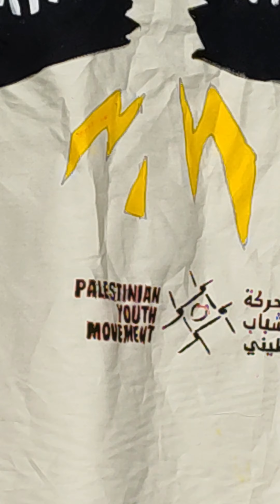New Yorkers protest against Kamala Harris and Donald Trump. 2of6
The protest "NO VOTES FOR GENOCIDE" in Manahatta, Lenapehoking (Manhattan, New York City), was organized by The People's Forum, Palestinian Youth Movement, and others, on Saturday, November 2, 2024.

The rally was in Union Square. Pro-Palestine peaceful New Yorkers marched to The New York Times and the New York Public Library in Bryant Park, where they ended the protest.

Their NEXT PROTEST will be on November 29, 2024. INFO: peoplesforumnyc on Instagram and X. ShutItDown4Palestine.org.

“In 1977, the General Assembly called for the annual observance of 29 November as the International Day of Solidarity with the Palestinian People (resolution 32/40 B). On that day, in 1947, the Assembly adopted the resolution on the partition of Palestine (resolution 181 (II)).” INFO

PRÓXIMA PROTESTA de Within Our Lifetime: "INUNDA EL DÍA DE LAS ELECCIONES POR PALESTINA" será el 5 de noviembre de 2024. 7 PM. News Corporation. 1211 6 Ave. Manhattan, NYC. INFORMACIÓN en wolpalestine en Telegram y X.

USA PRESIDENTIAL ELECTIONS. November 5, 2024.

"Claudia De la Cruz and Karina Garcia are running for President and Vice-President as the candidates of the Party for Socialism and Liberation."_votesocialist2024.com

"I'm running for president with the Green Party to offer a choice for the people outside the failed two-party system."_Dr. Jill Stein/jillstein2024.com

"Dr. Cornel West is a living embodiment of the power of an independent mind, forever reminding us that greatness is born of the courage to stand apart and speak one's truth."

Zionist, imperialist Kamala Harris (imperialist Democratic Party) and zionist, imperialist Donald Trump (imperialist Republican Party). They support israel.

November 4, 2024: 395 DAYS of the USA-backed israeli GENOCIDE in Gaza. The more than 76 YEARS of OCCUPATION of Palestine MUST END NOW!

PROTESTS IN NYC: INFO on wolpalestine and peoplesforumnyc on X and other social networks.

Before New York City, there was Lenapehoking, the ancestral land of the Lenape people. Forcibly displaced by White European invaders, their land was stolen to create settler states. We live on stolen land. LAND BACK NOW!

Lenapehoking translated as 'homelands of the Lenape'. The territory of the Lenape people before White Europeans invaders arrived was known to them as Lenapehoking, and it covered roughly the area between New York City and Philadelphia, including all of New Jersey, eastern Pennsylvania and part of the state of Delaware.

The Lenape, New York City and Manhattan’s original inhabitants, called the island Manahatta, which means “hilly island.” White European invaders stole Manahatta and all of New York City from the Lenape people.

I am an independent journalist.